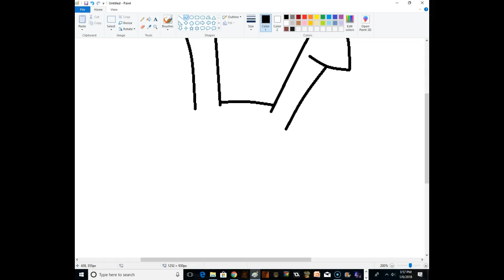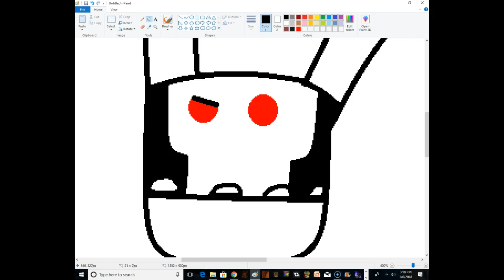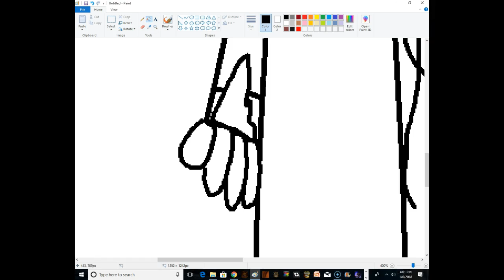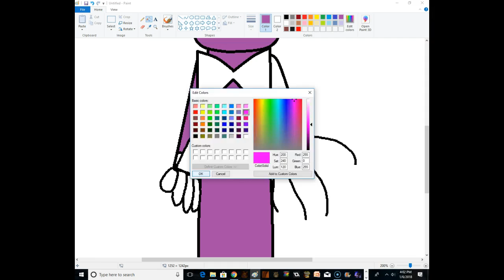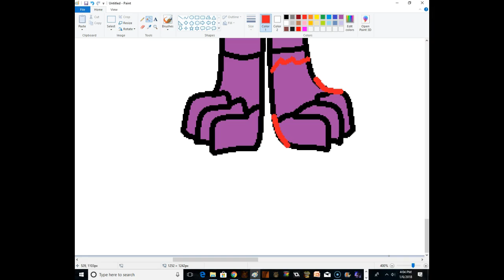Withered Bonnie Bunny Speedpaint